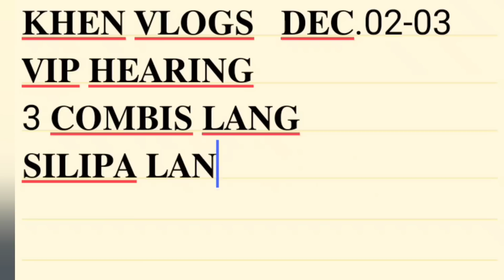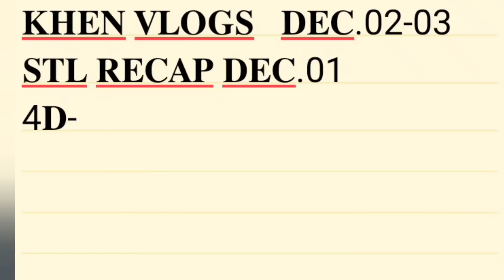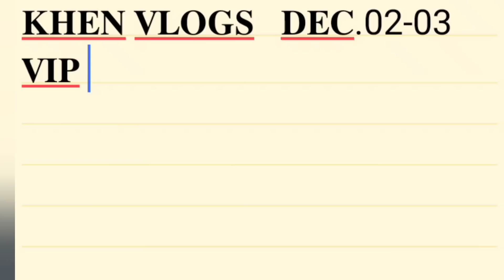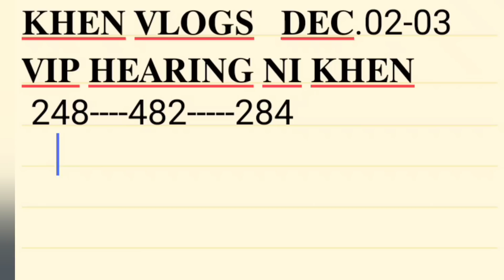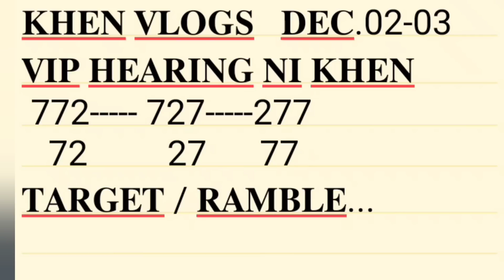𝐕𝐈𝐏 𝐇𝐄𝐀𝐑𝐈𝐍𝐆 𝐍𝐈 𝐊𝐇𝐄𝐍 || 𝐒𝐈𝐋𝐈𝐏𝐀 𝐋𝐀𝐍𝐆 𝐒𝐀 𝐕𝐈𝐃𝐄𝐎 𝐆𝐔𝐘𝐒 𝐏𝐀𝐑𝐀 𝐍𝐈 𝐒𝐀 𝐃𝐄𝐂.02-03 𝐆𝐎𝐎𝐃𝐋𝐔𝐂𝐊.